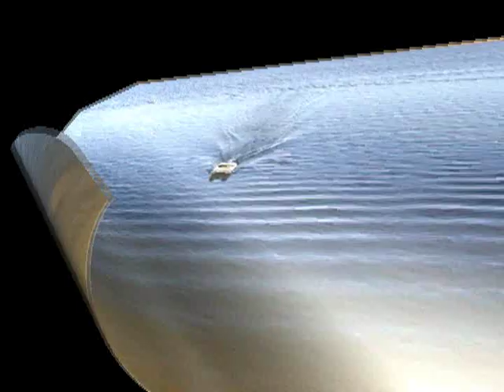HebCat.wmv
Hebners Q offshore cat. 1527 Neu. 6s 2p